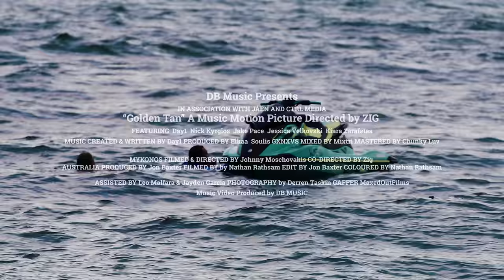DAY1 - GOLDEN TAN (Official Music Video)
Music video for the track ‘GOLDEN TAN’ produced by Elkaa, Soulis & GXNXVS, Shot in Mykonos and Sydney featuring Nick Kyrgios

This release is proudly supported by Australia Council for Arts

Video Starring:
Day1
Nick Kyrgios
Jake Paco
Jessica Velkovski
Kiara Zarafetas

Mykonos Footage :
Shot by Johnny Moschovakis
Directed By Johnny Moschovakis
Co-directed by Director Zig
Produced by db music

Artist : Day1
Written by Day1
Produced by Elkaa, Soulis, GXNXVS
Mixed by Mixtri
Mastered by Chunky Luv

Extras featured
Manu Crooks
Soulis
Xredo
Papafrank
Gheeplug
Big Omar
Bailey
Valeria Casellas
Tanisha Sarno
Elice Craige
Shanise Jones
Faith Simmons
Taisia Kucherenko

Geedup
The Low Down
Gians Angels
Rease
R4z4kyyyy
Platinum Auto Hire

Presented by db music